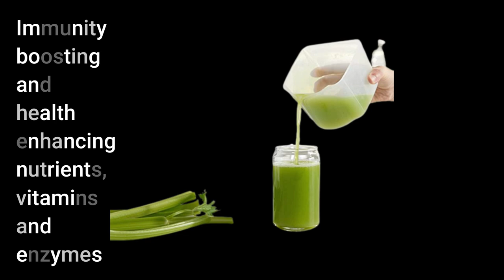Omega MM900HDS Celery Juicer || best juicer & blender review 2023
Product title :
Omega MM900HDS Medical Medium Masticating Juicer, Cold Press Juicer Machine For Celery with Adjustable Dial, 200-Watt, Silver

Product description :

Brand Omega
Color Silver
Material Plastic
Celery Juicer Endorsed By Medical Medium: “Everyone always asks me what juicer I use—and this is it…It’s the best juicer I’ve seen on the market…There’s not another juicer on the market that can extract the juice out of celery like this one does…” – Anthony William, The Medical Medium
Cold Press Slow Juicer: Optimized for celery, this juice maker machine operates at a slow 80 RPMs to minimize heat buildup and oxidation, promoting maximum nutrient extraction
Max Flavor & Nutrients: This electric juicer for celery uses triple-stage masticating technology to get the most nutrients, vitamins, flavor and juice from minimum amounts of fruits, vegetables, leafy greens, and wheatgrass
Includes 2 Adjustable End Caps: This juice extractor comes with a special adjustable end cap made specifically for juicing celery (it is NOT meant to juice any other fruit or vegetable); A second adjustable end cap is included for juicing all other fruits and vegetables
Easy To Use: Juice maker features a large feed chute that cuts down on prep time; Juice press also features an extra-large feed tray and convenient built-in handle; Automotive pulp ejection makes clean up a breeze

Ignite your health with natural celery juice that detoxifies, improves digestion, provides a natural boost of energy, and so much more! The Omega low-speed juicer is a masticating slow juicer cold press machine with a new end cap designed for juicing celery. The low speed protects and maintains healthy enzymes and prevents oxidation. The MM900HDS juice extractor machine allows you to store your juice for up to 72 hours. As a natural immune booster, Omega Juicer Machines deliver a potent dose of antioxidants to boost and support overall health and immunity. Cold press juicing is one of the most effective ways to easily access nutritious enzymes that help to improve immunity and overall health. Don't eat your fruits and veggies—juice them with the help of this masticating juicer machine! Get a day’s worth of vitamins in one delicious juice with the help of this compact juicer machine!